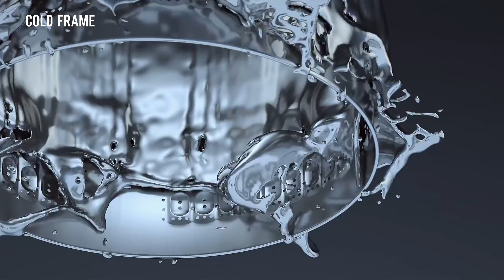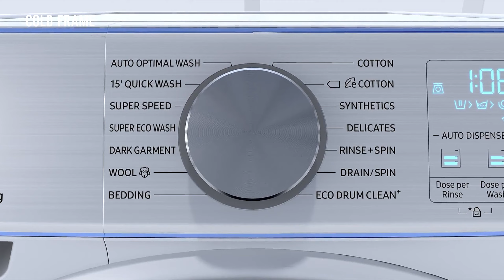SAMSUNG | QuickDrive Introducing Film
2017

IFA2017에서 최고의 혁신제품으로 주목받았던 Samsung의 QuickDrive.
세탁의 고정관념을 깨는 QuickDrive의 출시를 컨셉츄얼하게 표현하였습니다.
물에서 탄생하는 제품의 모습과 로봇으로 촬영한 제품의 디테일들을 다이나믹하게 결합하였습니다.

Samsung's QuickDrive, which was noted as the #1 innovative product at IFA2017.
This is a conceptual expression of the launch of QuickDrive that breaks the laundry stereotype.
We dynamically combines the details of the product revealed in the water and the product taken by the robot.